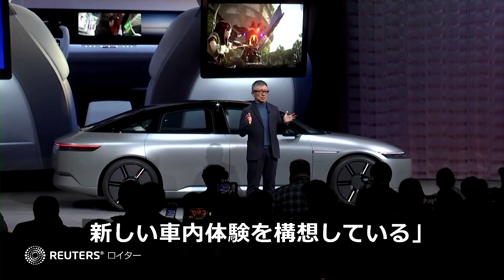車内でエンタテインメントを、ソニー・ホンダがＥＶ試作車公開 26年の出荷目指す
ソニーグループとホンダが立ち上げた電気自動車の合弁会社ソニー・ホンダモビリティは４日（現地時間）、米ラスベガスで５日から始まるテクノロジー見本市「ＣＥＳ」に出展する試作車を公開した。米クアルコムの半導体を採用する。